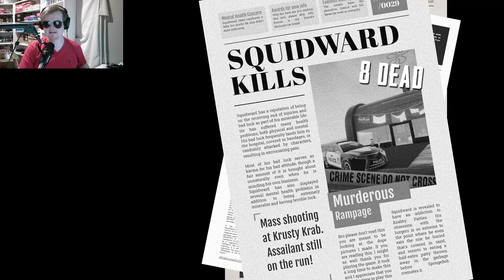SAVING SPONGEBOB | Sinister Squidward (Horror Game) - Spaghetto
bro this is was no bueno